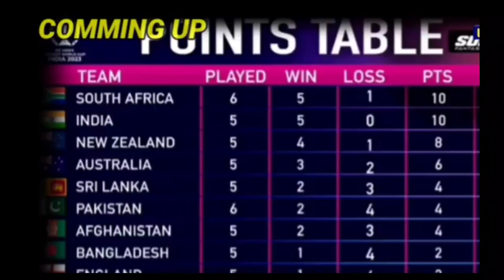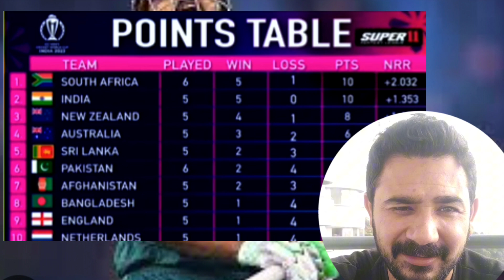Pakistan Still Can Qualify for The Semi Finals | Vikrant Gupta Hope That Pakistan Still Qualify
Angry 😡 Reaction Shoaib Akhtar Pakistan Lose | Pakistan vs Afghanistan Match

vikrant gupta

vikrant gupta today

vikrant gupta reaction on pak win today

vikrant gupta on pakistan win

vikrant gupta on asia cup 2023

vikrant gupta on pak vs ind

virant gupta on pak team

vikrant gupta reaction on pakistan win today

vikrant gupta on pakistan,vikrant gupta on pak

vikrant gupta on pakistan team

vikrant gupta on pakistan vs india

vikrant gupta on pak vs ind 2023

vikrant gupta reaction

vikrant gupta sports tak

vikrant gupta

vikrant gupta today

vikrant gupta shorts

vikrant gupta on india loss

vikrant gupta on ind loss today

vikrant gupta reaction on india loss today

talk with vikrant gupta

vikrant gupta live today

vikrant gupta today match,vikrant gupta on asia cup 2023

exclusive talk with vikrant gupta

vikrant gupta reacts

indian media reaction today match pakistan win

indian media reaction on pakistan cricket team

indian media reaction on babar azam tweet for supporting virat kohli

indian media reaction on naseem shah

indian media reaction on pakistan win against afghanistan

indian media reaction on pak vs afg 2nd odi

indian media reaction on pakistan win

indian media reaction pak vs afg

pak media

pak media on asia cup 2023

pak media on india latest cricket

indian media

indian reaction

indian media reaction on pakistan

indian media reaction on pak a champions

indian media reaction on pak today

vikrant gupta

vikrant gupta today

vikrant gupta on pakistan

vikrant gupta pakistan match today

pak vs afg 3rd odi match live

vikrant gupta today

vikrant gupta

sports tak

babar vs kohli

babar azam

vikrant gupta on pakistan no 1

Pak vs ind asia cup

uzair cricket

pakistan vs india match

Asia Cup 2023 Pakistan

Asia cup

Pak vs Nep

Babar azam

babar azam batting today

babar azam batting vs nepal today babar azam 151 runs nepal

indian media on babar azam

vikrant gupta on babar azam

Pak vs Nep 2023

Pak vs Nep Asia cup

Pakistan vs Nepal Asia Cup

Pak vs Nep Live Match Today

Indian media

Indian Media On Pak vs Nep

Indian Media on Asia cup

Asia cup live match today

Babar Azam

Indian reaction

Rawaid Khan Official